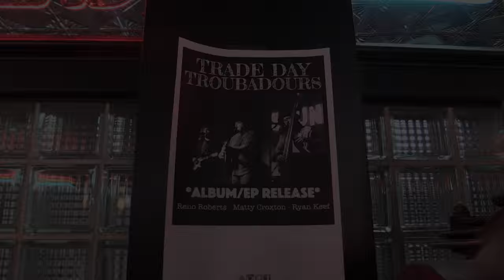Trade Day Troubadours ~ EP/Album Release @ Barking Legs Theater